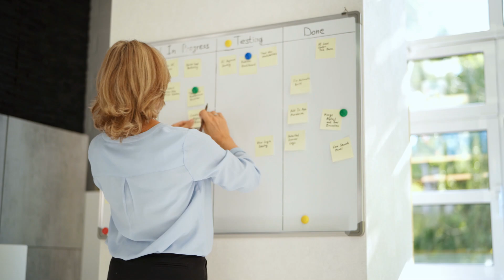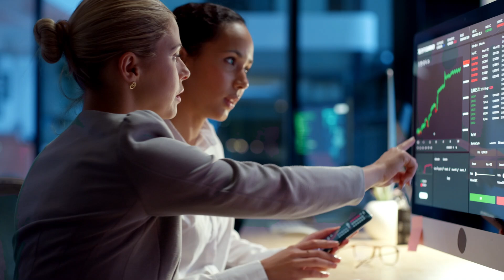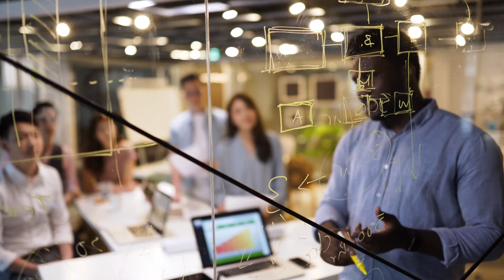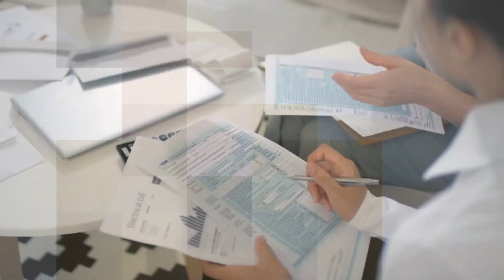7 Time Management Tactics to Supercharge Your Productivity - Mindful Momentum Media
Unlock the secrets of effective time management with "7 Time Management Tactics to Supercharge Your Productivity." In this video, we explore innovative strategies to help you maximize your productivity. Each tactic is carefully chosen and explained, offering insights into how you can make the most of your time. From prioritizing tasks to eliminating distractions, these tactics are not just theories but practical solutions that can be implemented immediately. Whether you're a busy professional, a student, or anyone looking to optimize their day, these strategies are universally applicable.

We delve into the psychology behind time management, revealing how small changes in your approach can lead to significant improvements in productivity. These seven tactics are more than just tips; they are a lifestyle change that can transform the way you work and live. By adopting these methods, you'll find yourself accomplishing more with less stress, creating a balanced and fulfilling routine. Each strategy is presented in a clear, concise manner, making it easy to understand and apply.